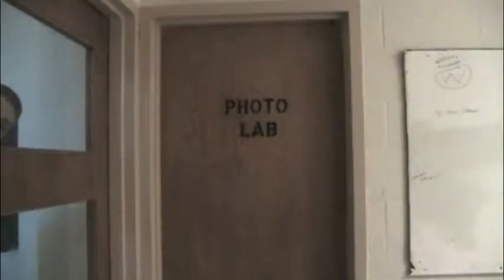The Great Pretzel Caper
Silent film by Joe D'Amico and Louis Marinelli